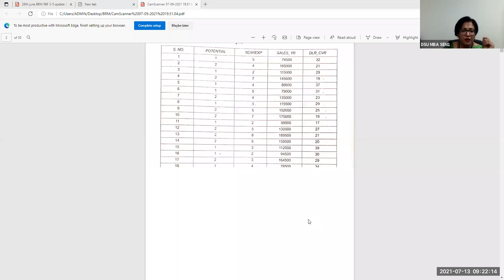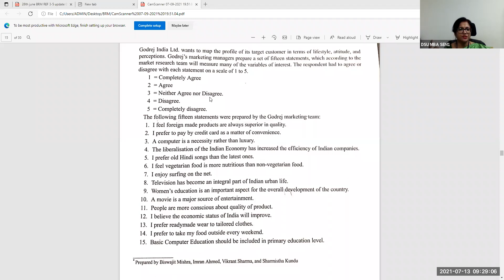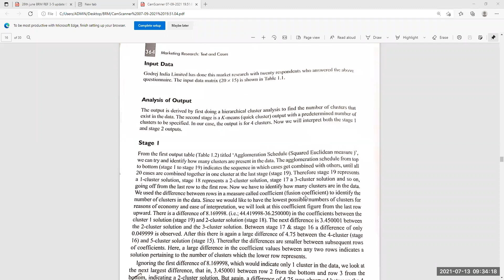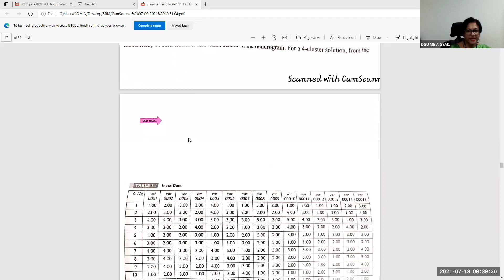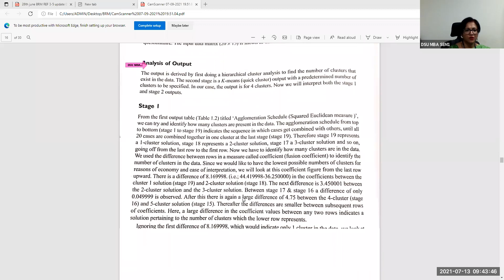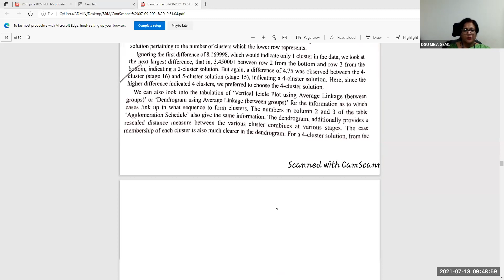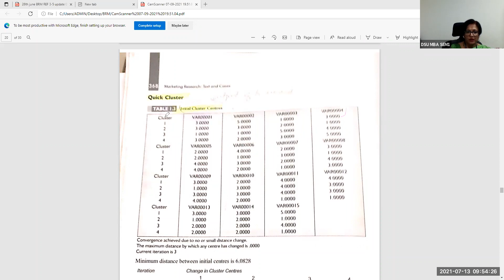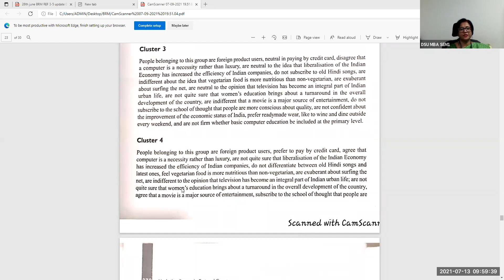BRM GMT20210713 033036 Recording 1920x1040